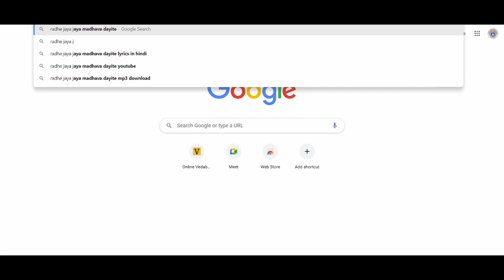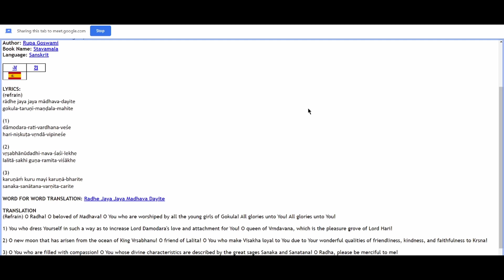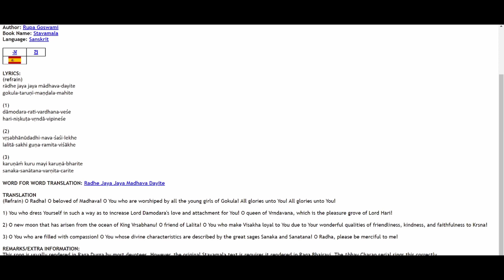Radhastami 2021 - Who is Srimati Radha Rani? Reason for her Appearance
By, Krishna Nama Ananda Das